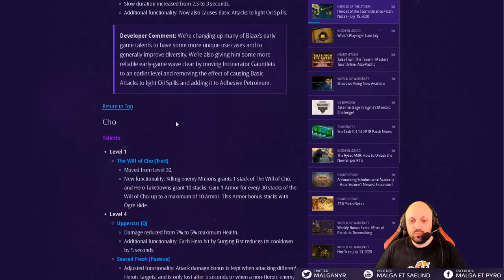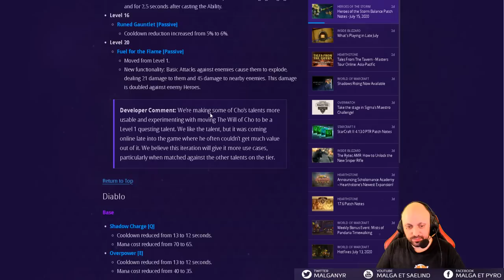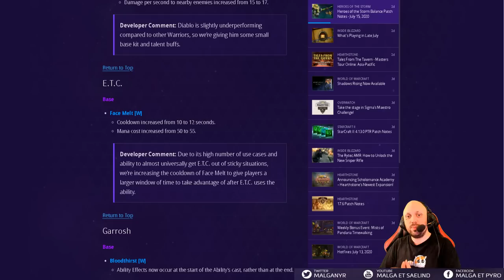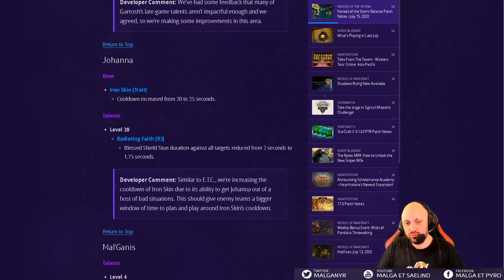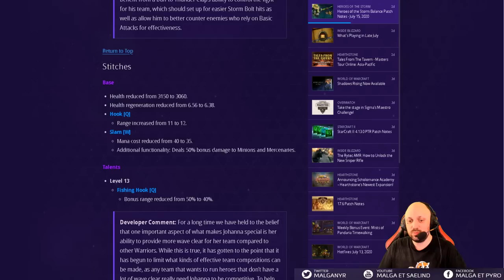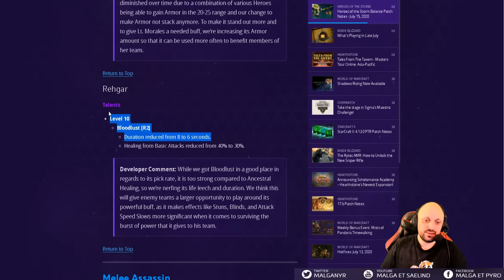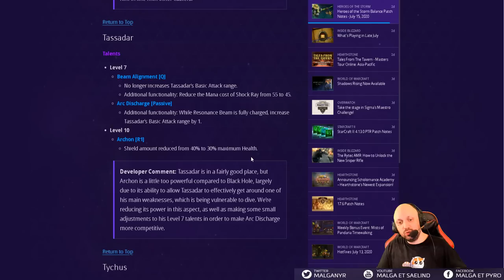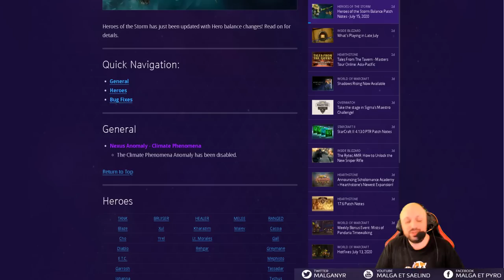[HotS] Patch Équilibrages 2.51.1 (Mei, Garrosh, Cho'Gall, Tychus, Blaze etc)